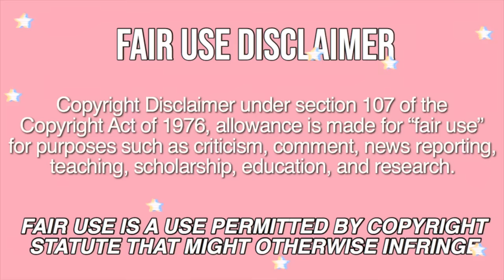mukbangers eating a serving size in ONE BITE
their mouths can hold a LOT…